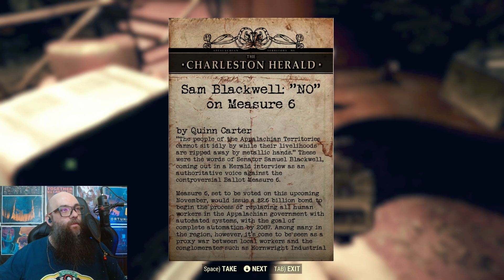Fallout 46 - Rix plays Fallout 76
I like Fallout. Fallout 1 and 2 were really close to my heart and while it's not among my favorites, Fallout Tactics was also a game I kept going back to. I didn't hate Fallout 3 as much as a lot of folks seemed to, but New Vegas was definitely far superior and easily my favorite game in the franchise. Fallout 4 was just more horrid Bethesda writing and an all around uninteresting game: if it weren't for the base building that on its own couldn't redeem the game, but definitely held promise for a future Fallout title. This future title was Fallout 76, which launched as an empty, buggy shell of a game. Coming back to it a couple of years later, I can say that the writing is still horrible, the game is ugly and buggy, the engine itself should have been abandoned a decade ago at least, but at its core, it IS a fun game. Fun in the way old Bethesda titles were. It's definitely not a boring, poorly thought out mess like Star Citizen.